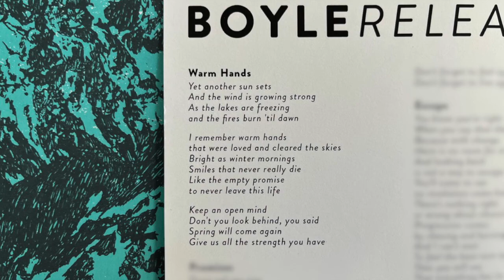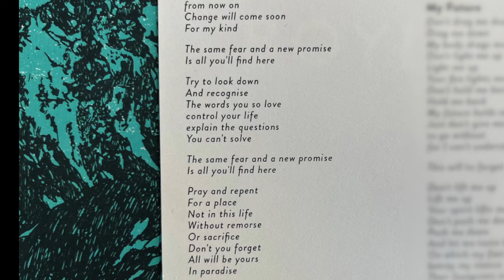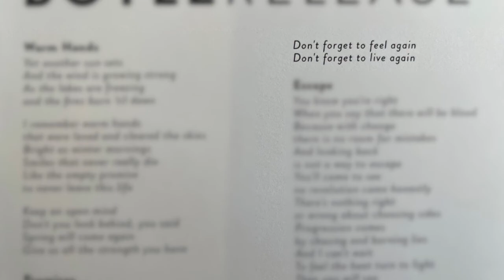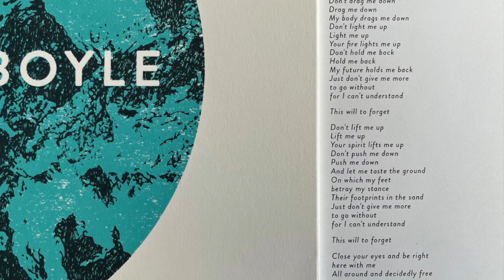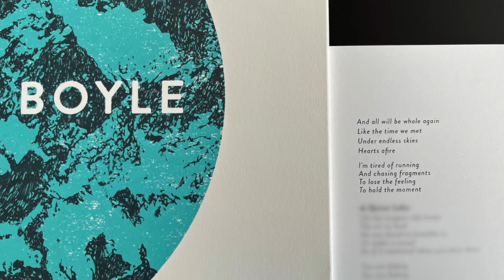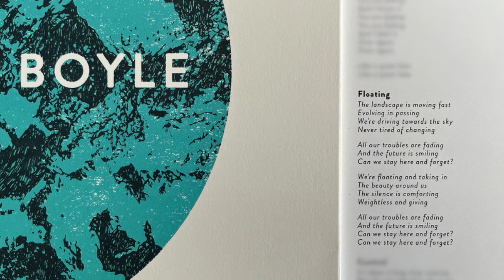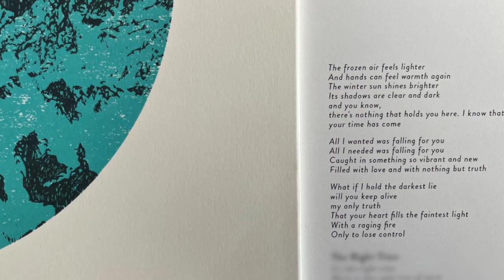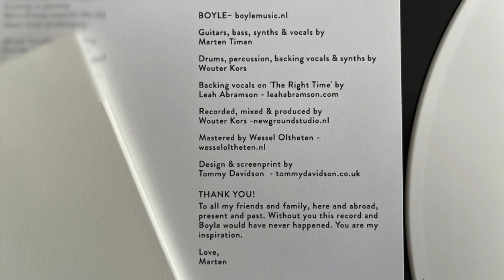Boyle - Release, full album (Official Audio)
The full length album “Release” by Boyle (Netherlands), released in September 2015 by Sharing Needles With Friends records, USA.

Buy or stream the digital album on Bandcamp other services like Soundcloud, iTunes, etc. For vinyl copies please order through the website, email, or at live shows.

Produced by Wouter Kors
Mastered by Wessel Oltheten
Artwork by Tommmy Davidson
Backing Vocals on The Right Time by Leah Abramson